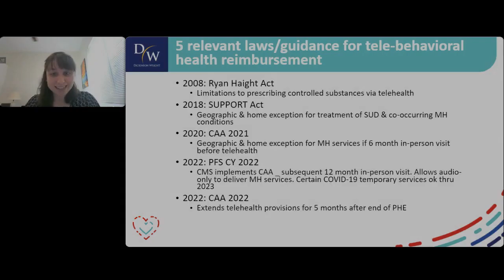"Behavioral Telehealth"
Erica Erman examines laws and guidance for determining if a behavioral telehealth visit is reimbursable.